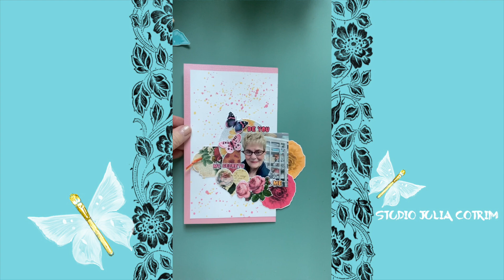🌼Aula de quinta-feira: mini layout de scrapbooking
🌼Scrapbooking, Scrap, tinta spray, glimmer mist, flowers, flores

🌼Nossa aula de quinta-feira vai te ensinar e te inspirar a fazer um mini layout de scrapbooking muito fofo! Bora?
🌼Você vai precisar de:
cardstock branco 180grs tamanho 12x20,5cm - simmmm é pequeno assim!😉cardstock rosa, tinta spray rosa e amarelo, pincel, 1 foto e vários enfeites - eu usei os da coleção Um lindo jardim e Simplesmente amor que você encontra aqui na minha lojinha
🌼Divirta-se, have fun!🥰

🌼Ah... não esquece de compartilhar, salvar, deixar um coração e palavras de carinho! Você me ajuda e eu ajudo você com minhas aulas!😉